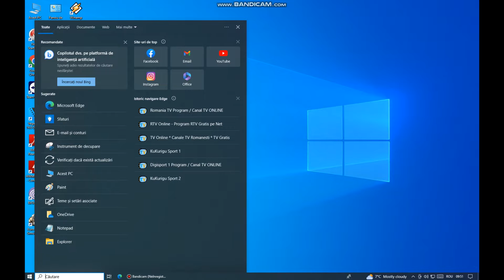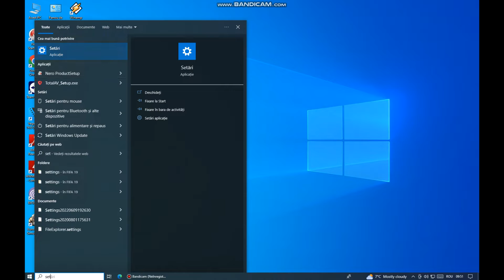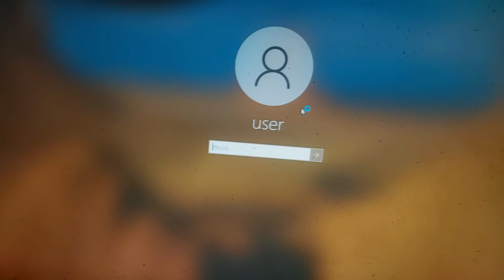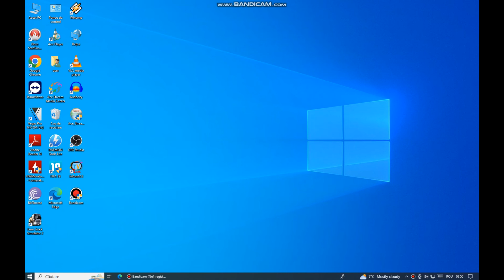Cum sa imi setez o parola la calculator? (Windows10)